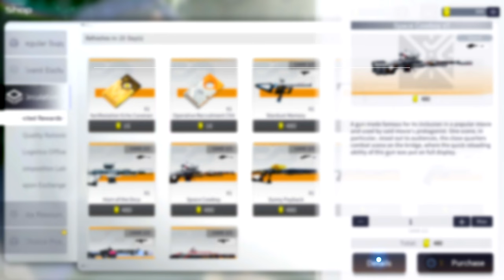Snowbreak: Containment Zone | Eatchel summons | leveling | Gameplay showcase